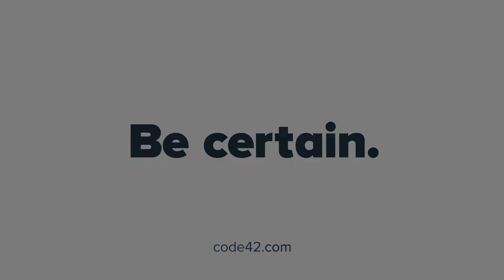Code42 Customer Success: North Highland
Lincoln Higdon, director of information technology at professional services firm North Highland, discusses why they rely on Code42 to protect their mobile workforce's laptops and how it preserves billable hours.